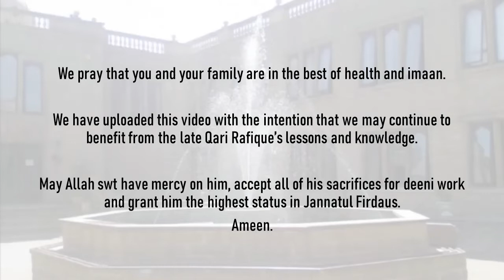Relationship with Allah - Urdu talk by Qari Rafiqul Haque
Topics covered:
How to praise Allah
Being grateful through a'maal
The importance of prayer
Spending your time wisely
What Allah loves

Pictured is Darul Uloom Bury Madrasah where Moulana Rafique completed his Aalim course in 1986 and was given the Qari title.